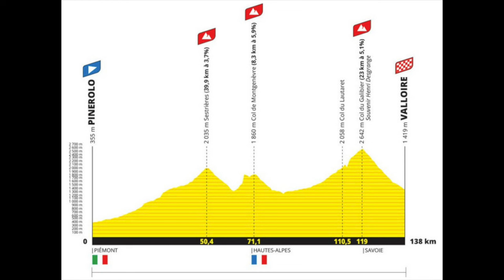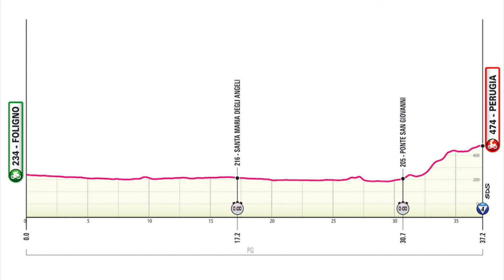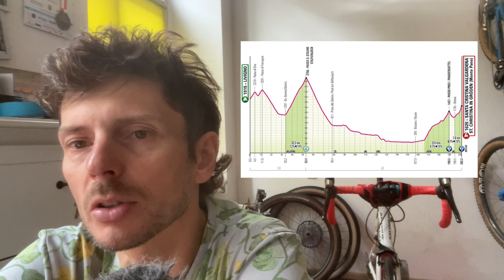Wielkie Toury 2024, czyli Giro vs Tour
Użyte zdjęcia: materiały prasowe RCS i ASO
Grafika na miniaturce wygenerowana przez dall-e 3